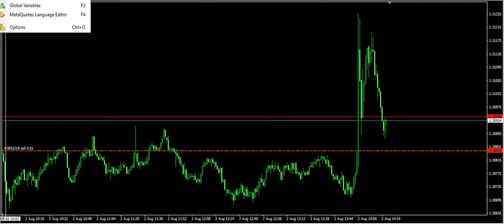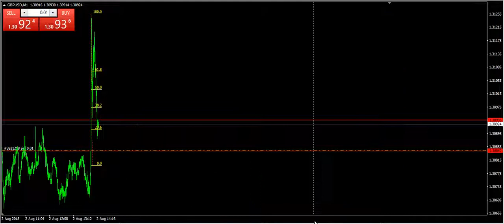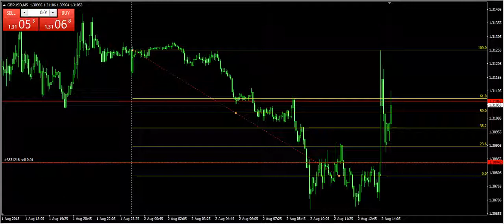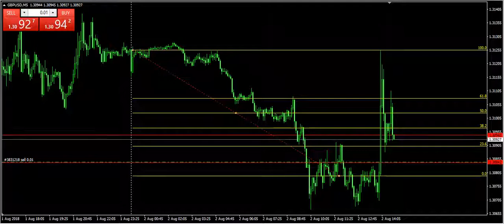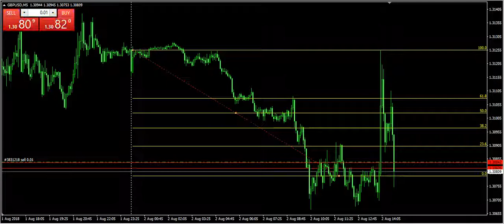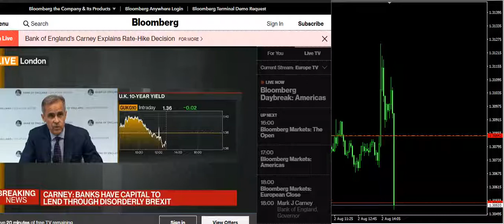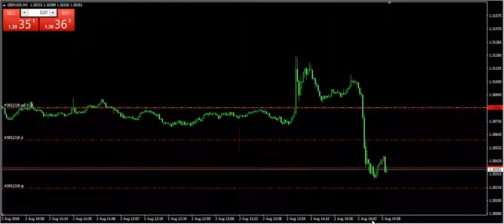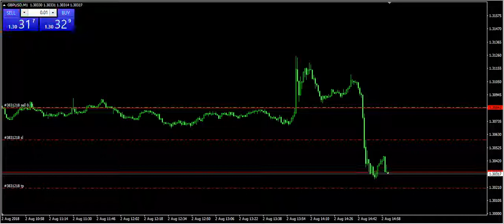GBPUSD Official Bank Rate news trading